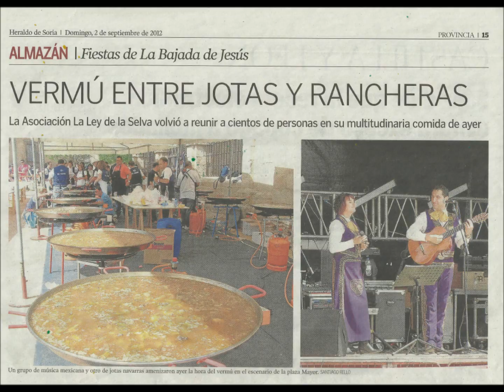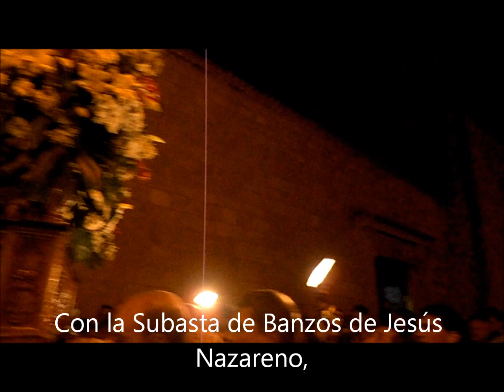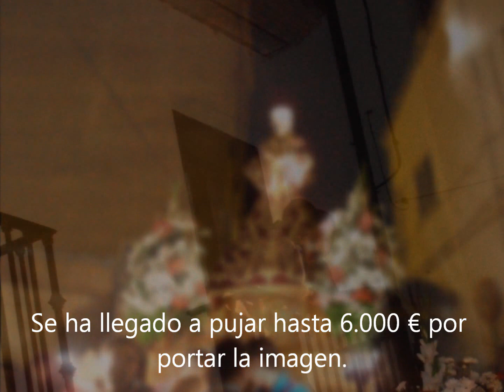5/5 Clausura Fiestas Jesús Nazareno.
Es el día de la clausura de las fiestas donde podremos ver:
5.- y más.

Diana a cargo de las Peñas con sus Charangas, el tradicional desayuno. Actividades Infantiles. Juegos e hinchables en la Arboleda.Espectáculo de Magia Infantil, el Pabellón de Usos Múltiples. Vermut Torero en la Plaza de Toros, con diversas actuaciones. Diana Floreada a cargo de la Banda Municipal de Música, el tradicional desayuno se realizará en la Peña BBTSJB y en domicilio de las Damas de Fiestas. Durante toda la mañana en la Plaza Mayor, Día de la Banderita de la Cruz Roja. Subasta de Banzos de Jesús Nazareno. Pasacalles de las peñas y con las Charangas hacia la Plaza Mayor.Recepción en el Ayuntamiento y subida Campanario. Procesión de la Bajada de Jesús Nazareno a la Ermita por itinerario de costumbre a su paso por la Plaza Mayor, impresionante espectáculo de pirotecnia. Baile Público en la Plaza Mayor amenizado por la orquesta "Nuevo Talismán".Pasacalles de las Peñas con sus Charangas hasta la Arboleda.Tradicional Caldereta en el Merendero de la Arboleda.En la Plaza de Toros "Vaca Prix de Almazán".

En este canal encontrarás:

Variedad de vídeos sobre Artesanía, Antropología adnamantina, la Confitería Biarritz, Animales salvajes,  Mascotas y Deportes.

Publico vídeos el 25 de cada mes.